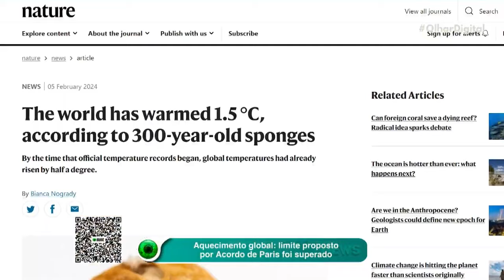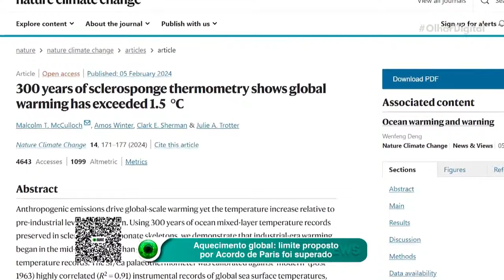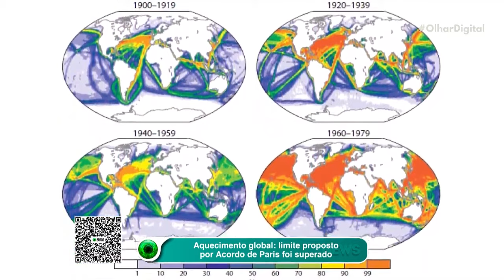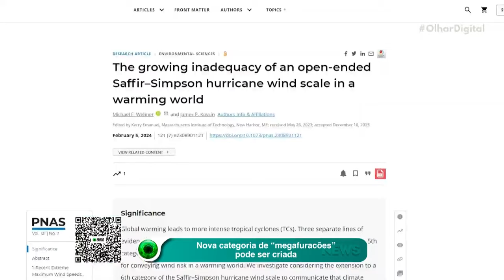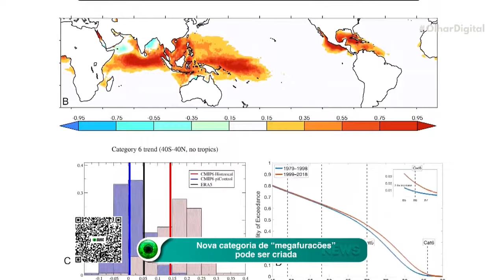Aquecimento global: limite proposto por Acordo de Paris foi superado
Limite proposto pelo Acordo de Paris foi ultrapassado em 1,7°C de acordo com estudo com esponjas marinhas centenárias. O tempo para combater as mudanças climáticas é agora!